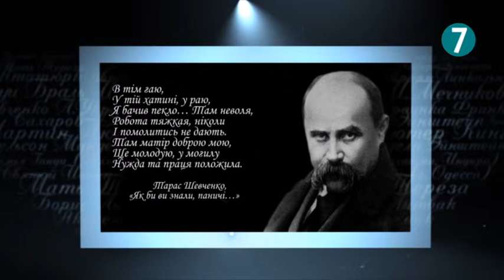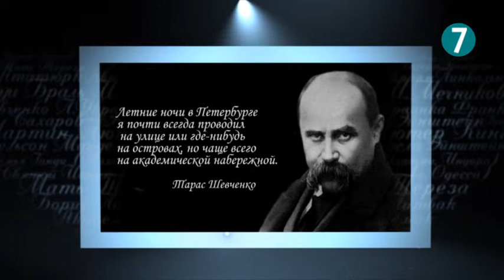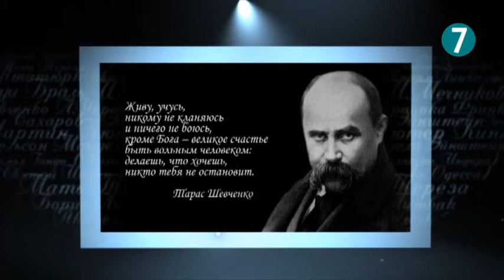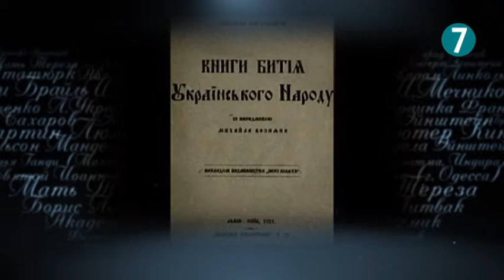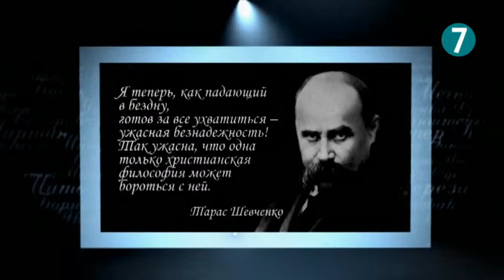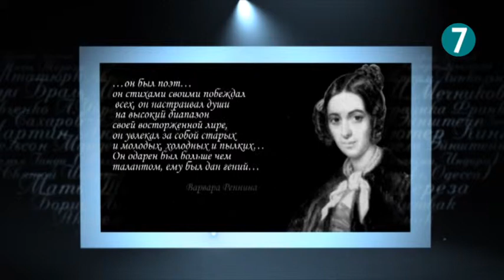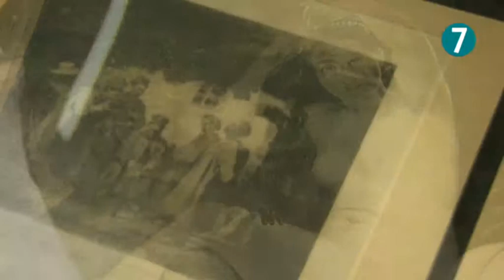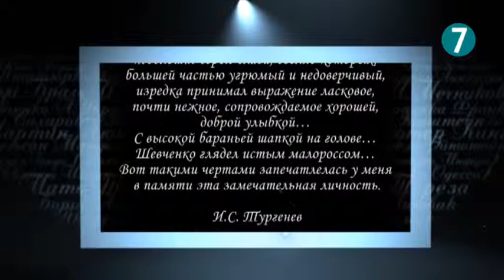Сердце, отданное людям… Тарас Шевченко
Программа посвящена украинскому поэту, писателю, художнику Тарасу Шевченко.